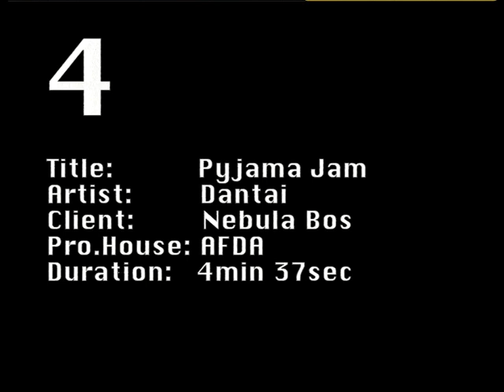Dantai - Pyjama Jam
The first SA music video to get a thumbs up on SABC 1's Music program Studio Mix This track spent 3 weeks at number 1 on the Metro FM South African top 20. It earned Dantai a best newcomer nomination at the 2001 SAMA awards. Even though Dantai were based in Cape Town they shot this video in Johannesburg with the students of the Johannesburg film school. Dantai is Pam Lungu, Goggi Pinana and Diggy Bongz